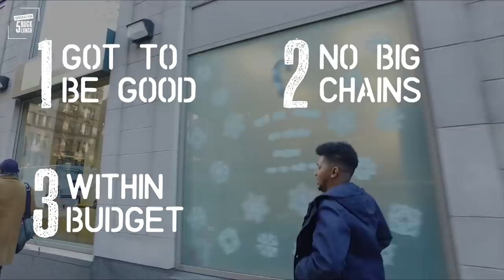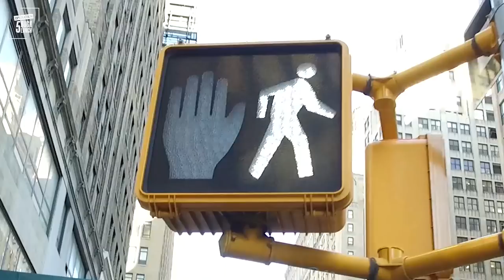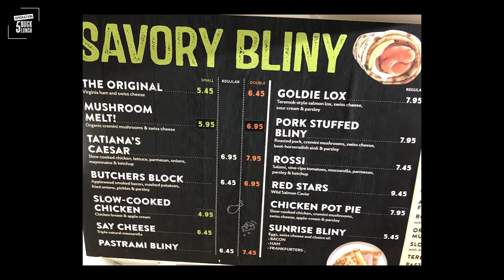The Best Cheap Russian Food in NYC || 5 Buck Lunch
The Russian community in New York City is sizable and the cuisine is diverse since it has many influences from all across Europe. That's why on this episode of 5 Buck Lunch, Prez takes us on the most epic journey so far (3 blocks north of our office) to check out Teremok's delicious blinis.

Host
Prez

Senior Producer
Marco Shalma

Camera Op
Marvin Mack

Audio
Colin Webb

Editor
Daniel Byrne

Graphics
Fredy Delgado

Line Producer
Emily Rodney Tufaro

Production Coordinator
Sarah Barry

Justin Lundstrom

Special Thanks
Teremok

Music
Spring Break by Simon James, H Parsley
0:00

Check it Out by Drew Milligan
0:25

Go by Jay Cicero, Benton Schwartz, Louisa Shaw
0:53

On My Wrist by Harlin James, Clav
2:25

Addiction by Tarik Davis
3:15